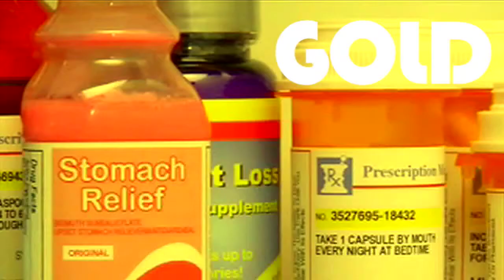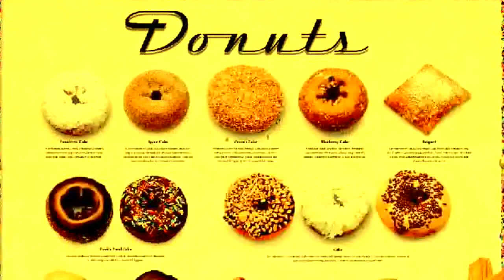Edgar Van de Wingard: "Donuts and Forks"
Un Video Clip de Edgar Van de Wingard
Donuts and Forks
Dirigido por Fernando Lasalvia